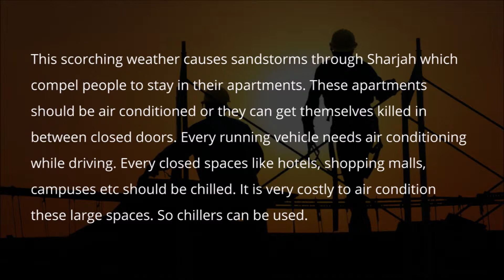Chillers Cooling Catalyst Of Sharjah Life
May, June and August months are extremely difficult in Sharjah because of the huge daytime temperature. The temperature averages between 40°C and 50°C. But the only boon is that the roads of Sharjah won’t get tar melted.